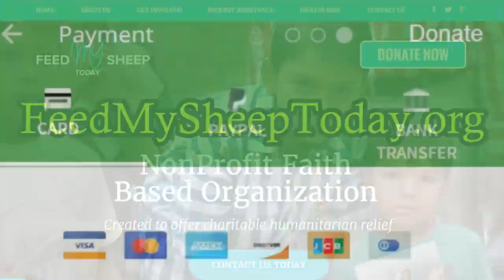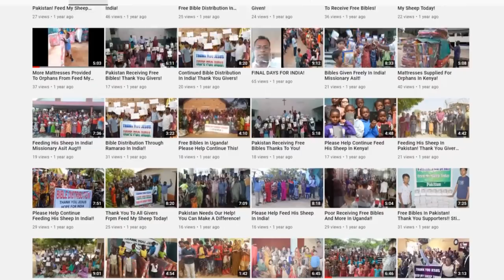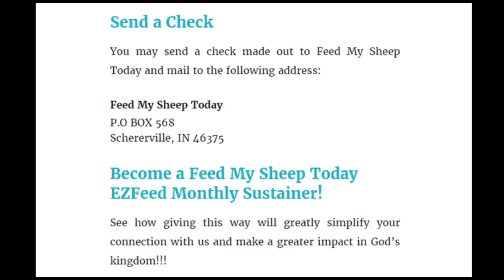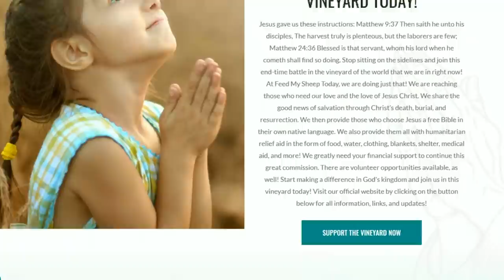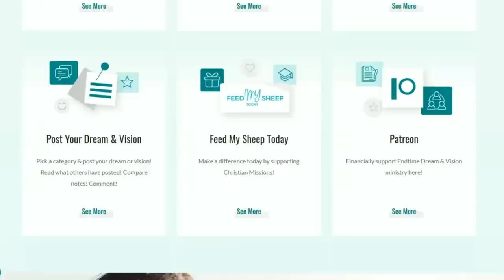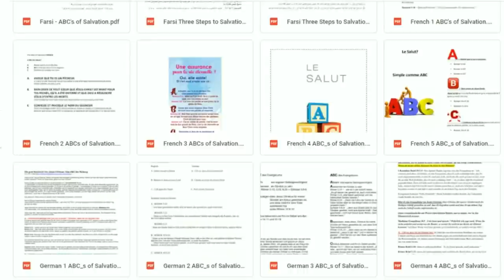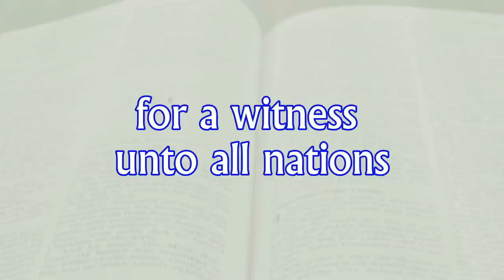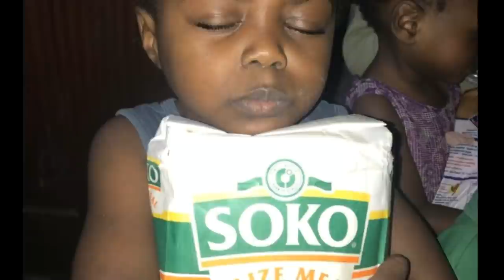Jesus Warns Believers of the Coming Rapture & End of Gold & Silver